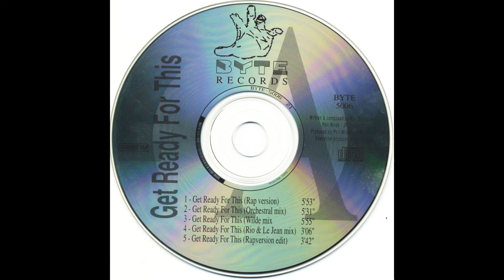2 Unlimited - Get ready for this (Rap version) ((A4= 437,096 Hz))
(G= 194.704 Hz) (A4= 437.096 Hz) Sideric Earth-day tuning